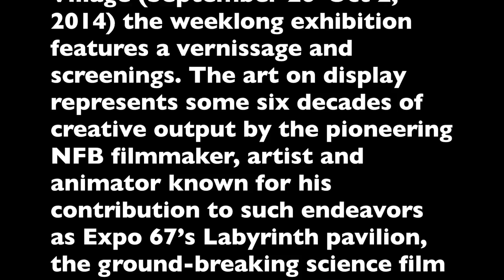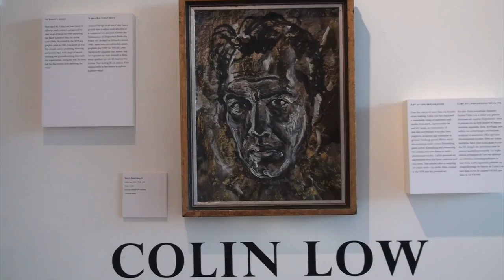Viva Vida Art Gallery presents: Sketches from a Life in Film, Art and Community by Colin Low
Exhibition: September  26 - October 2, 2014

Galerie d'Art Viva Vida presents Sketches from a Life in Film, Art and Community by Colin Low

The sketches and creations of celebrated Canadian documentary filmmaker Colin Low go on public display for the first time at the Viva Vida Art Gallery in Pointe-Claire Village (September 26-Oct 2, 2014)—the weeklong exhibition features a vernissage and screenings. The art on display represents some six decades of creative output by the pioneering NFB filmmaker, artist and animator known for his contribution to such endeavors as Expo 67’s Labyrinth pavilion, the ground-breaking science film “Universe” (1960) and the spearheading of IMAX 3D as a vital new cinema medium. “Colin Low: Sketches from a Life in Film, Art and Community” features works in oil, watercolor, ink and mixed media, as well as two screenings of select films directed at the National Film Board.

See original movies by Colin Low on the National Film Board